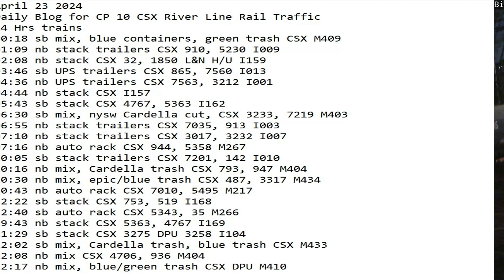April 23 2024 BigTrains.TV CP 10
24 Hrs trains
00:18 sb mix, blue containers, green trash CSX M409
01:09 nb stack trailers CSX 910, 5230 I009
02:08 nb stack CSX 32, 1850 L&N H/U I159
03:46 sb UPS trailers CSX 865, 7560 I013
04:36 nb UPS trailers CSX 7563, 3212 I001
04:44 nb stack CSX I157
05:43 sb stack CSX 4767, 5363 I162
06:30 sb mix, nysw Cardella cut, CSX 3233, 7219 M403
06:55 nb stack trailers CSX 7035, 913 I003
07:10 nb stack trailers CSX 3017, 3232 I007
07:16 nb auto rack CSX 944, 5358 M267
10:05 sb stack trailers CSX 7201, 142 I010
10:16 nb mix, Cardella trash CSX 793, 947 M404
10:30 nb mix, epic/blue trash CSX 487, 3317 M434
10:43 nb auto rack CSX 7010, 5495 M217
12:22 sb stack CSX 753, 519 I168
12:40 sb auto rack CSX 5343, 35 M266
19:43 nb stack CSX 5363, 4767 I169
21:29 sb stack CSX 3275 DPU 3258 I104
22:02 sb mix, Cardella trash, blue trash CSX M433
22:08 nb mix CSX 4706, 936 M404
22:17 nb mix, blue/green trash CSX DPU M410